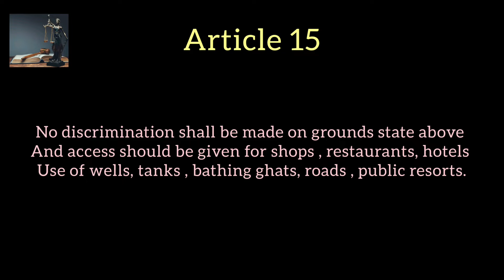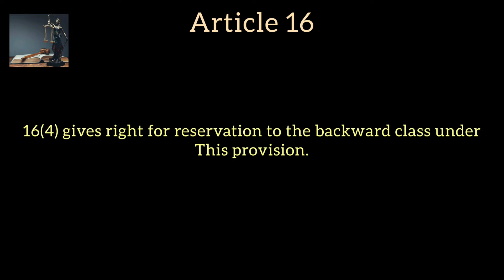article 15 , 16, 17 , 18 of the indian constitution